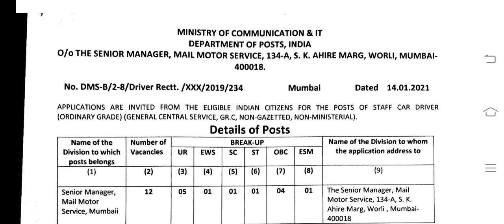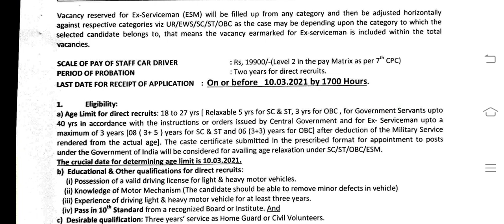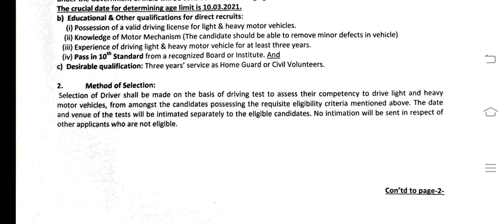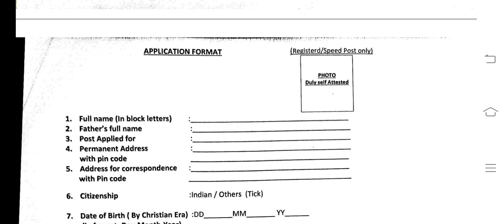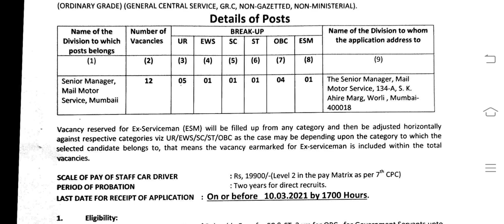తపాలా శాఖ నుండి మరో Notification - 2021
🔴rktutorialedu.in